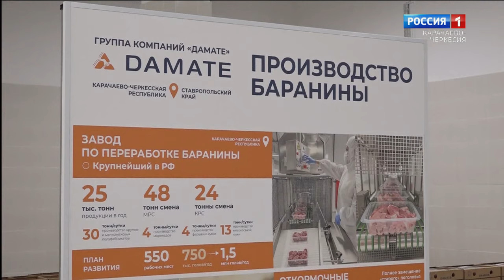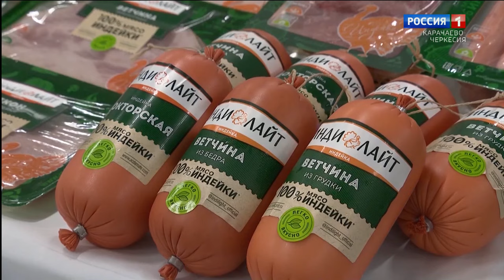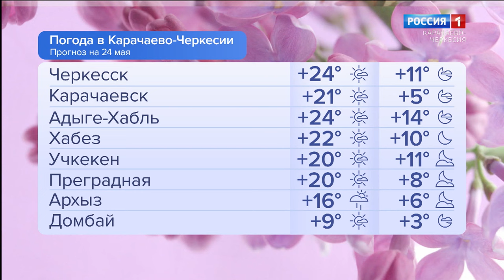Утро России. Карачаево-Черкесия 24.05.2024